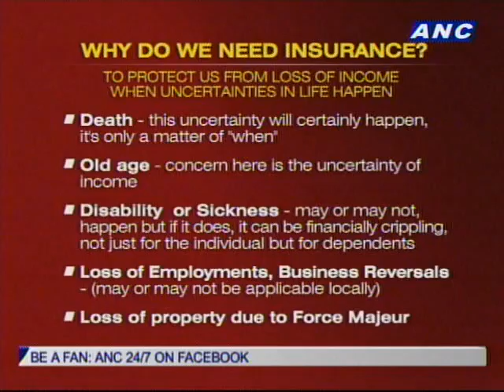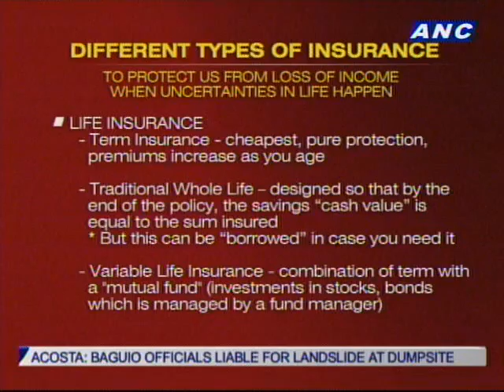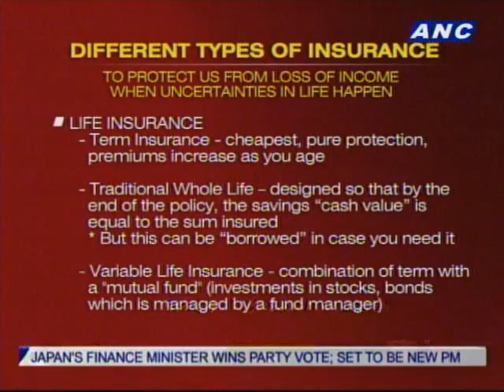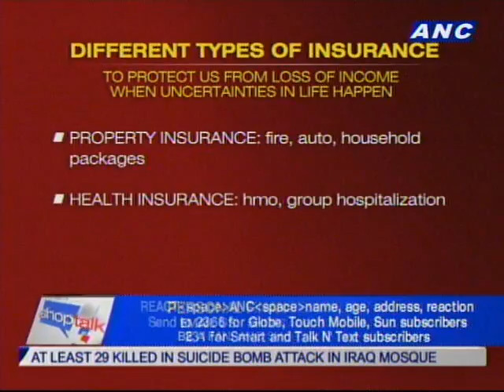ANC Shop Talk: Personal Finance: Insurance 101 1/2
Guest:
Nannette Ferreria, Managing Director of Money Doctors Inc.

Host: Ria Tanjuatco Trillo
Executive Producer: Martha Vinzons
Associate Producer: Maia Yco-Luna
Writer: Koreena Tulio
Guest Coordinator: Aiza Lumbuan
Researcher: Charina Trinidad
Director: Rommel Pedrealba